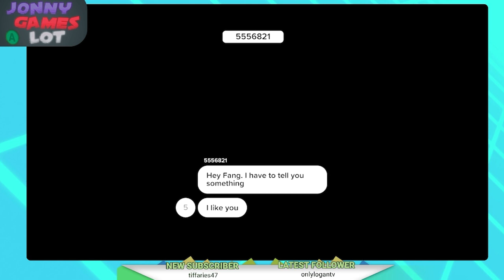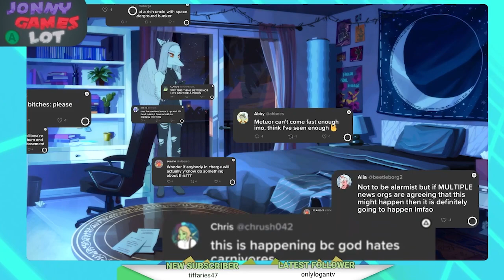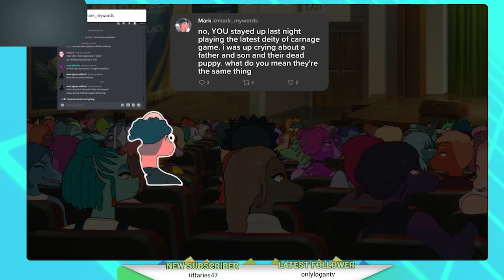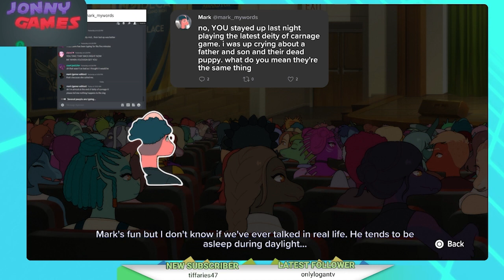Going back to school?? | Goodbye Volcano High Demo [Stream Upload]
Well I decided to try out the demo for the new story of Goodbye Volcano High, let's see how it goes.